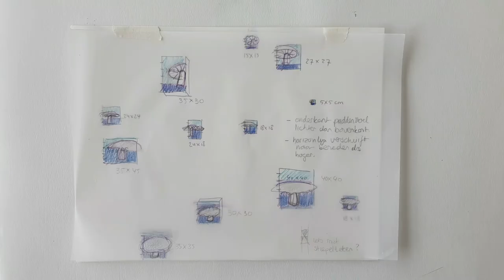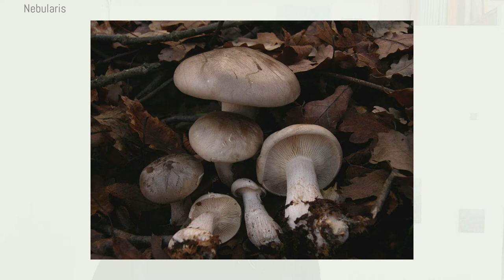Ofcourse it is logical! Concepts in art.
I'm going to explain that to you in this video and I'll show it literally on the basis of this work.

My name is Astrid Moors, I am of the visual order, and haha, that is very clear in this work.

It does feel a bit strange, showing this work while it isn't finished yet. I think that remains a problem for artists, what do I show and when do I show something of a process. For me that is exactly the case, but I like to see the process of others. So that's why I think you'll find my process interesting to watch as well. Correct me if im wrong.

But is there a concept, a logic behind a work? Often yes, often the artist has an intention to convey a message. In the case of this work, I'll tell you a story, starting at the beginning.

I am one of the four members of the artist collective about A woman. In our exhibitions we deal with the position of women in the visual arts. We have often been forgotten in history, and in the present day gender is sometimes still selected to determine whether your work is good enough. Until there is equality, it is necessary to address the position of women. At the beginning of 2020 we had an exhibition called girlhood, where I showed this work. At the end of 2020 I made this work for the exhibition 'sissa'. And I am making this work behind this for the upcoming exhibition 'witte wieven' in Enschede, in May.
White women are, among other things, natural phenomena (fog patches) above the sandy soils in the east of the Netherlands. They are also associated with witches, sagas, myths, or in Irish-Celtic banshees. My interpretation is a combination of both: the witch circle as a natural phenomenon with a mysterious connotation. mycelium. A network of wires, of fungi that connect everything underground, mushrooms are the above-ground visible crops. Some mushrooms make circles, in Dutch the witch circle, which is why I wanted to use this specific mushroom (clitocybe nebularis) in my artwork: a witch circle maker. I want to hang the paintings in the room in a vertical circle, one wall up, one on the ceiling and the other wall down again, one on the floor. Connecting heaven and earth. You can also see the nebula in perspective: on the ground you can see it from above, the mushroom hanging against the ceiling can be seen from below.
You can also see the perspective spot on the horizon that I have given each work, the higher up the wall, the more air. The mushroom lying on the floor has no air, the one hanging from the ceiling only has.
In the background a rhythm of squares and triangles, a reference to the stylus that in ancient times was an indication in the door frame, a protector against evil influences. If you are interested it is nice to consult google, there is a lot to find; myths and sagas about white women and stilts. It can often be traced back to treating nature with respect.

This work is not yet finished, I have made all the conditions to allow the work to run its course. It has to be even darker and lighter, the rubber still has to be removed, after which you can still see traces of the underlayer. In 3 weeks I will post another video, and will show how the work is finished and how it hangs in the room.

Come and see! XPO Enschede, opening May 1.
Or watch my next video and see how the work turned out.

(I can't live on eyeballs alone, buy art!)